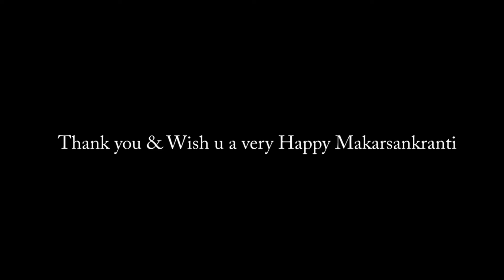jitendra yadav sir